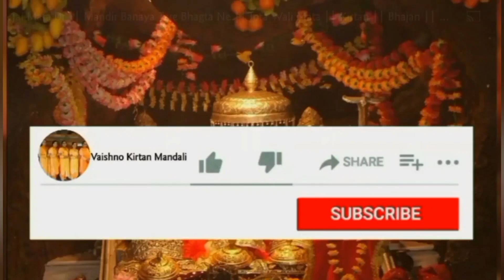मातारानी का बहुत सुंदर भजन जरूर सुनें जी आपका भी मन खुश हो जाएगा भजन सुनकर 🌹🙏🏻